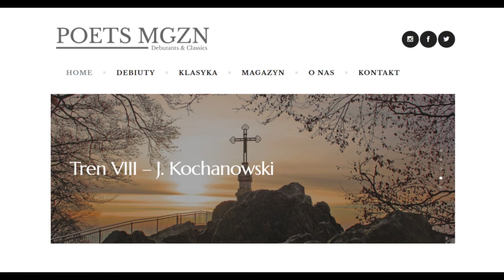Audio-Wiersz | Tren VIII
Jan Kochanowski, Tren VIII
Czyta Jakub Wieczorek, reż. Gosia Kozera